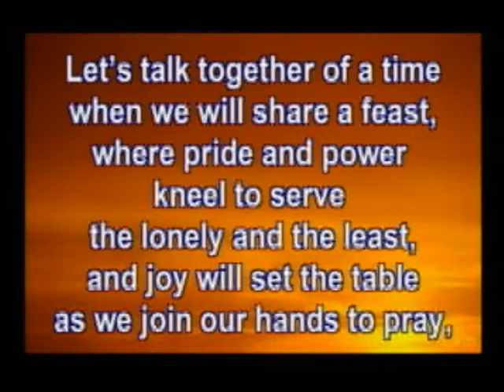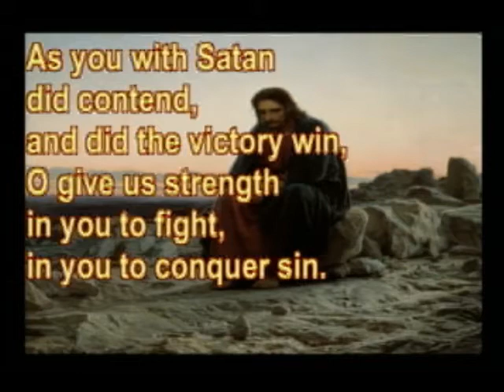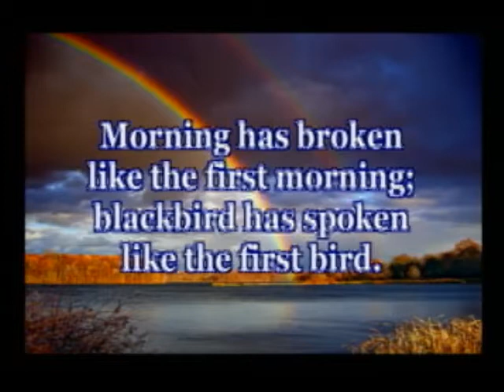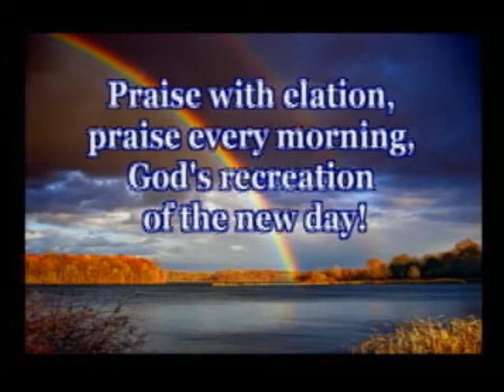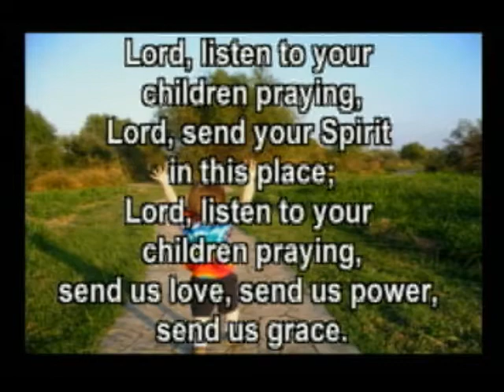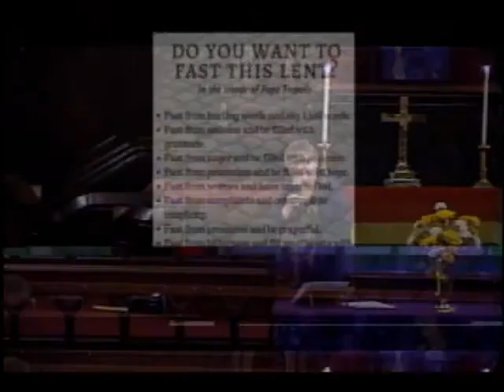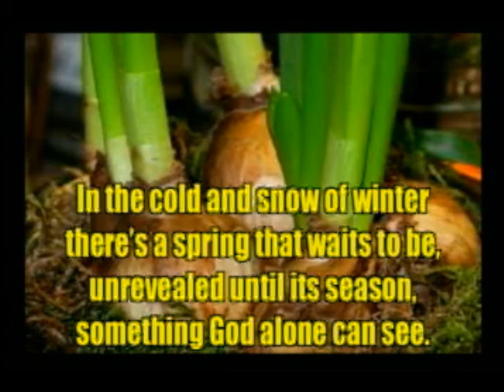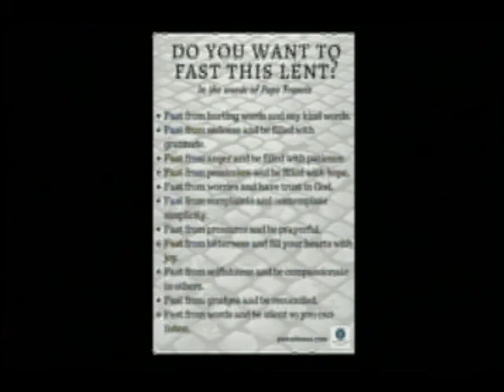Unexpected Life (2/18/18)